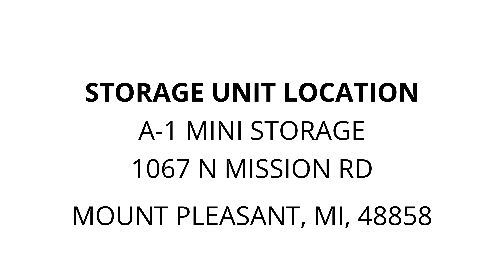A-1 Mini Storage - Unit I002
FISHING-POLES, fishing, vacuum, tools